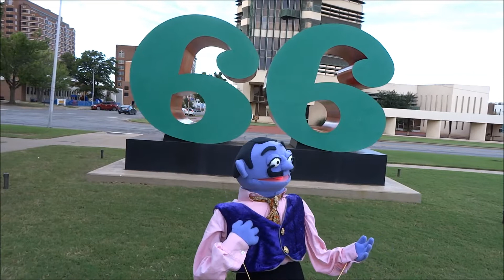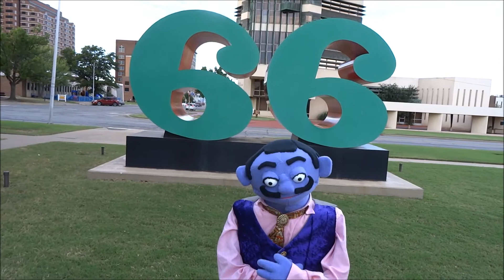Dali at the 66 Sculpture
Puppet Dali looks at a sculpture by artist Robert Indiana.  The 66 Sculpture is located in downtown Bartlesville Oklahoma.